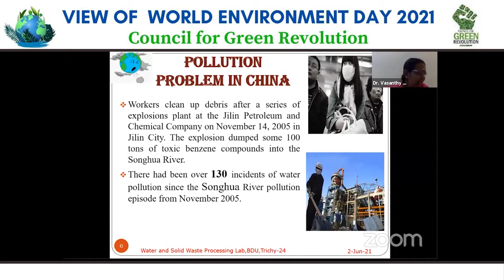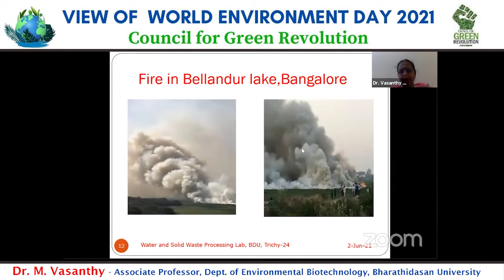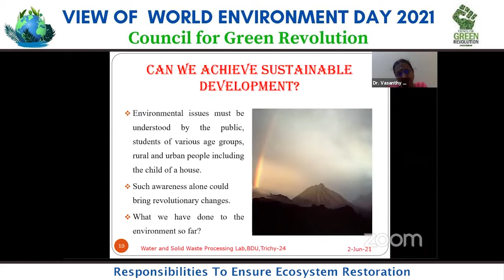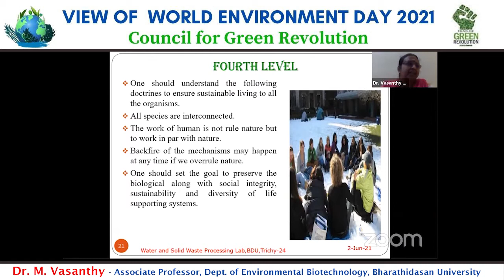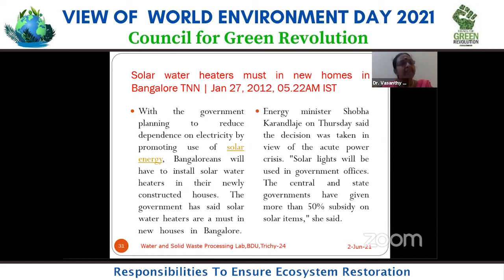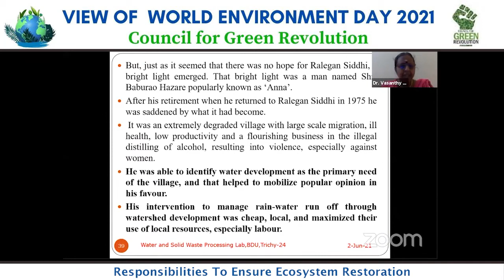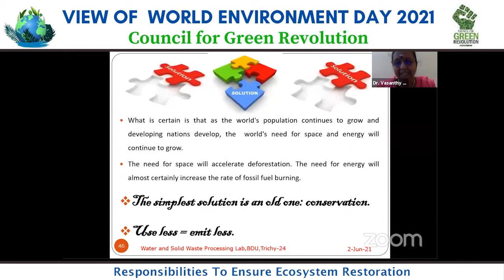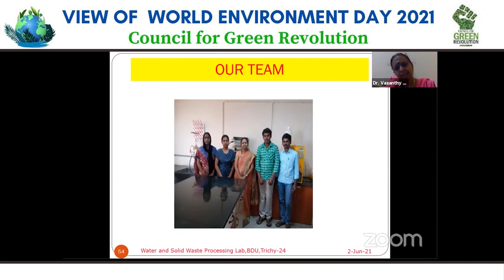Responsibilities To Ensure Ecosystem Restoration - Dr. M. Vasanthy, Bharathidasan University | CGR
Responsibilities To Ensure Ecosystem Restoration
- Dr. M. Vasanthy
Associate Professor,
Dept. of Environmental Biotechnology, Bharathidasan University